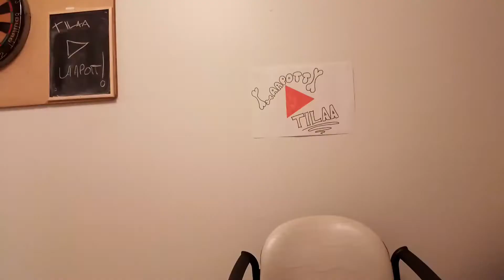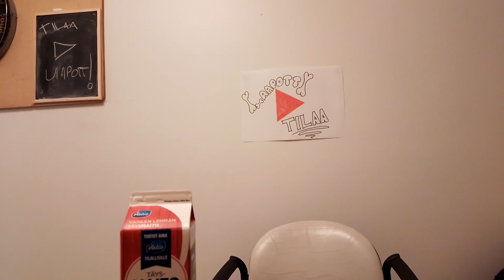Laapotin Habanerochallenge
Tuskaa